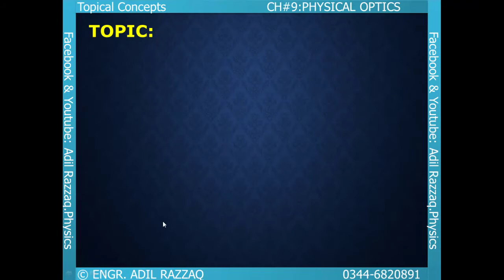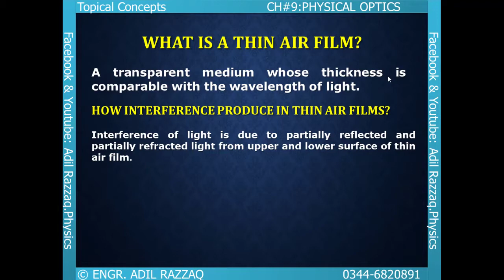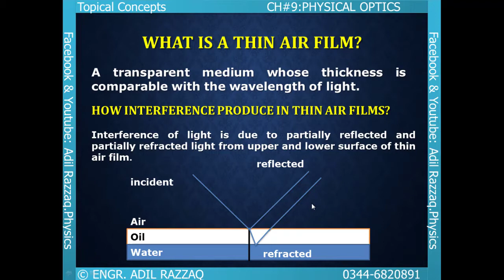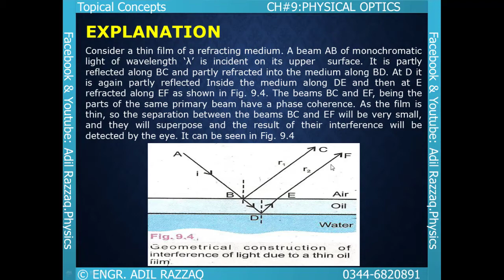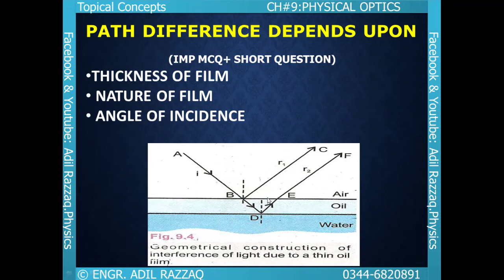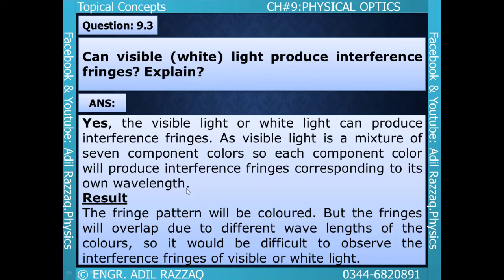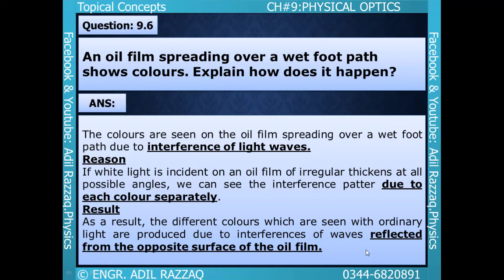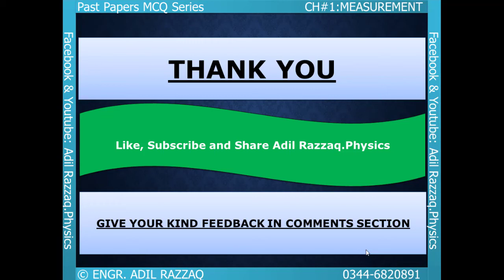FSc Physics Ch 9 Topic:Interference of Light in Thin Films By Sir.Adil Razzaq (Urdu and English)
TOPIC: INTERFERENCE IN THIN FILMS.
WHAT IS A THIN AIR FILM?
A transparent medium whose thickness is comparable with the wavelength of light.
How interference produce in thin air films?
Interference of light is due to partially reflected and partially refracted light from upper and lower surface of thin air film.
PATH DIFFERENCE DEPENDS UPON
THICKNESS OF FILM
 NATURE OF FILM
 ANGLE OF INCIDENCE
Can visible (white) light produce interference fringes? Explain?
Yes, the visible light or white light can produce interference fringes. As visible light is a mixture of seven component colors so each component color will produce interference fringes corresponding to its own wavelength.
Result
The fringe pattern will be coloured. But the fringes will overlap due to different wave lengths of the colours, so it would be difficult to observe the interference fringes of visible or white light.